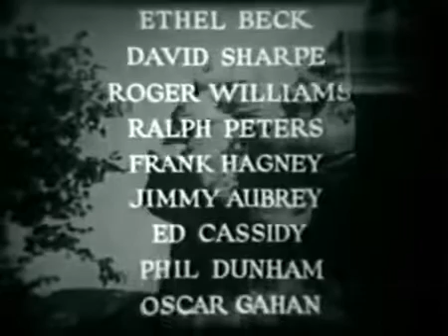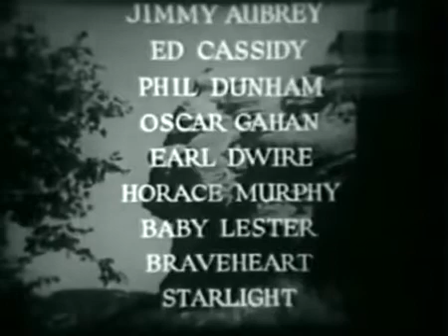Gun Grit AKA Protection Racket - Full Western Movies (Western Films)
Big city gangster muscle in on ranch territory with a cattle protection racket. Out to stop them is federal agent Jack Perrin.
When things get hot for them in the city, gang boss Mack takes his men west to run their protection racket scheme. The FBI sends Bob Blake to investigate and he finds trouble on the Hess ranch. Touring the ranch he finds the gangsters shooting cattle. He trails them to their hideout only to be caught and made a prisoner.
A Spine-Tingling Drama of the West!
Interesting idea of big-city Tommy-gun carrying gangsters trying their tricks out on the range during the Depression.
Ordinarily I don't like the anachronism of horses and cars, or cowboys and city-slicker gangsters, but in "Gun Grit," it's a combination that works beautifully.
Jack Perrin is not a household word these days but he is very personable and handles the action well.
He is aided immensely by some excellent directing of William Berke, who for some reason is known here as Lester Williams.
Director Berke uses brilliant camera angles and close-ups with superior cutting to create or give the impression of action that a lesser film or lesser director would not.
We viewers are greatly the beneficiaries.
Perrin and Berke are also helped immensely by the presence of the very great David Sharpe, known generally as a stunt man, but by me as one excellent actor, one superlative active actor, and one of my favorites.
Also present was one of the finest character actors the B Western ever had, Earl Dwire.
My first experiences with him were roles where he was the strong and silent bad guy. If he spoke he was in a quietly menacing tone.
In "Gun Grit," he is a high-voiced almost-comedic "Uncle Joe," and shows he was an actor, An Actor, a very talented Actor.
Quite unusually for a B Western, the bad guys have their own personalities, and are almost likable, or would be if they were not killers.